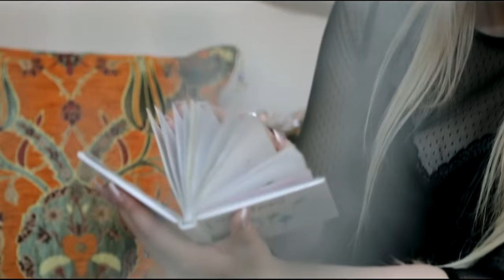LAURA ⚜️ Manele de dragoste , piese frumoase pentru toti indragostitii 2024